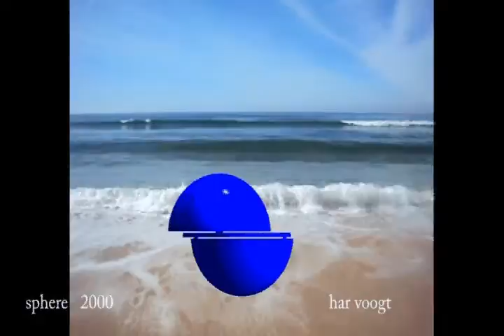zee bol 001